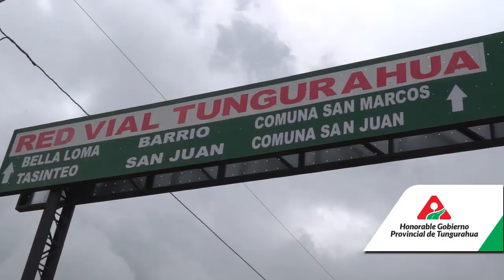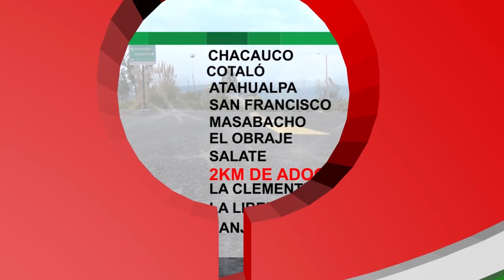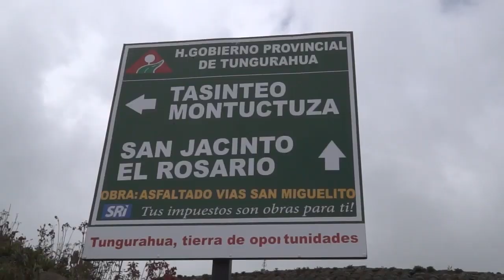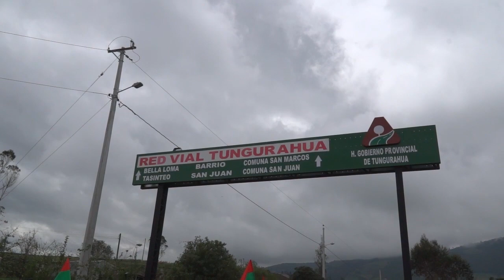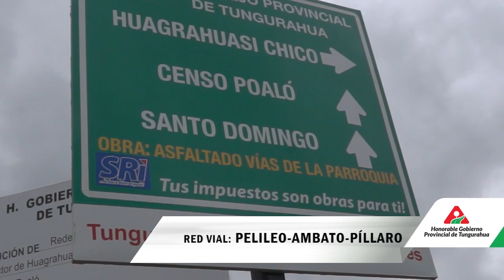Más vías se integran a la red vial de Tungurahua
40 kilómetros se agregaron a la Red Vial de Tungurahua para que los que los habitantes y visitantes de ‪#‎Ambato‬, ‪#‎Pelileo‬ y ‪#‎Píllaro‬, se beneficien de esta vías que contribuye para mejorar las condiciones de vida.
Te invitamos a ver este video que hace un recorrido por estas obras.